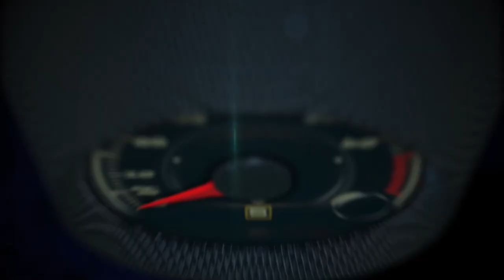2017 Rolls-Royce Dawn welcome reception in Cape Town, South Africa, by Richard Carter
2017 Rolls-Royce Dawn welcome reception in Cape Town, South Africa, by Richard Carter dawndrive.

A new beginning for Rolls-Royce at the time, the original Silver Dawn was the first Rolls-Royce to be offered with a factory-built body. However, the drophead Rolls-Royces that carried the name Silver Dawn continued to be coach-built for individual customers, ensuring their uniqueness and rarity, and embodied the optimism of the age as we began to enjoy life again and pursue La Dolce Vita.

This famous and rare Rolls-Royce name was only ever applied to 28 very special drophead bodies between 1950 and 1954.

Rolls-Royce’s new Dawn has taken inspiration from the Silver Dawn, whilst delivering a world first in super-luxury motoring – a cool, contemporary interpretation of what a super-luxury four-seater convertible motor car should be in 2015 – rare, refined and the most social super-luxury car there is.